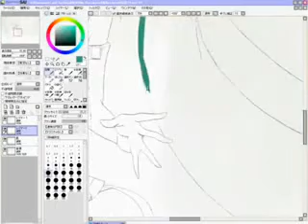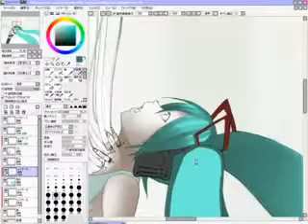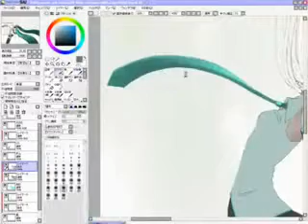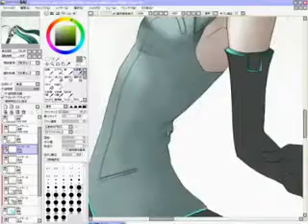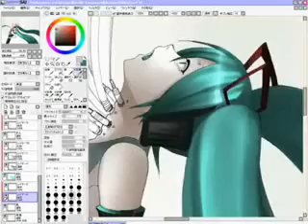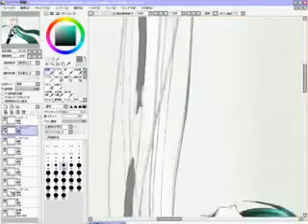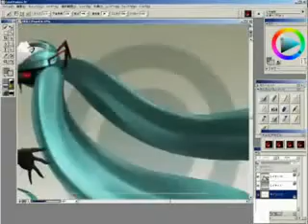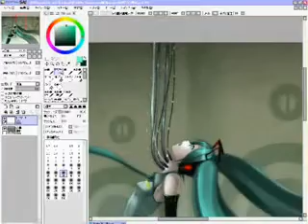Speed Painting Miku-chan